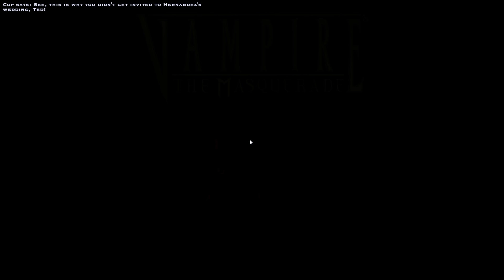Let’s Play Vampire: The Masquerade – Bloodlines (blind) part 5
Bloodlines, an action RPG released in 2004. It was developed by Trokia Games and published by Activision.

This is my blind Let’s Play of it, meaning that I’ve not played the game before. Forgive my fumbling’s, and enjoy my experience of the game for the first time as I share it with you.

Common gameplay hints and tips are welcome, though I have gathered many of those from a video asking for such things before the start of this LP – thanks to everyone who supplied those!

I decided to go with no additions to this, as I’m not too concerned with graphical enhancements and the like.

Sit back, relax, and experience this game for the first game again – albeit though my eyes.